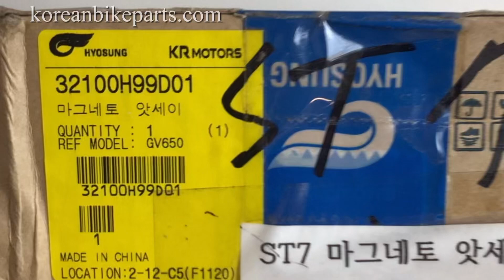Hyosung Magneto Stator Flywheel Rotor Kit ST7 GV700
Genuine new flywheel magneto stator & rotor assembly
-Fitment: Hyosung ST7, GV700.
-Part numbers 32101HP9300, 32102H99D00 ,32100H99D00, 32100H99D02 OR 32100H99D01.
-Including stator and casing.